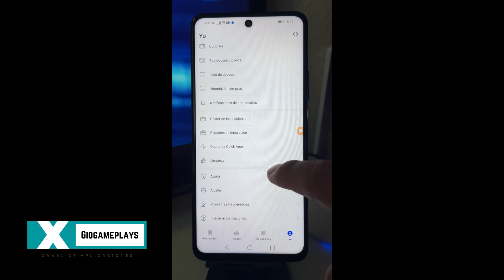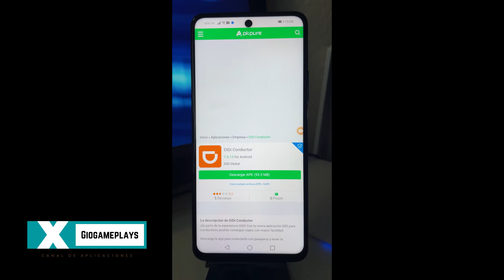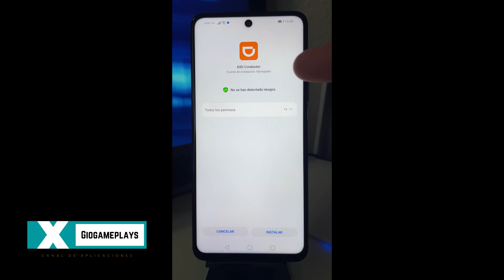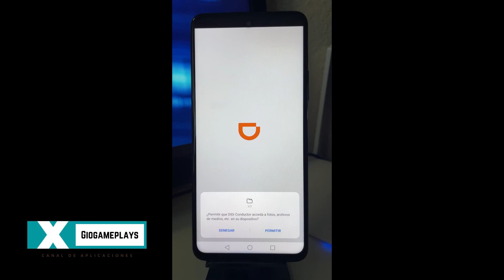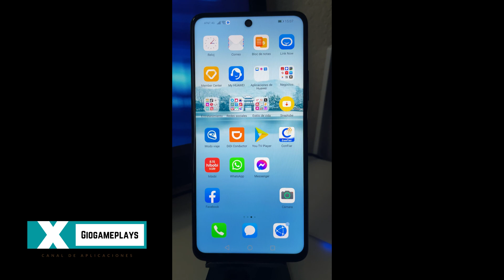como INSTALAR DIDI CONDUCTOR desde APP GALLERY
En este video aprenderás  a como instalar desde APP GALLERY la app de DIDI CONDUCTOR este video solo funciona con los equipos HUAWEI que no tienen play store.